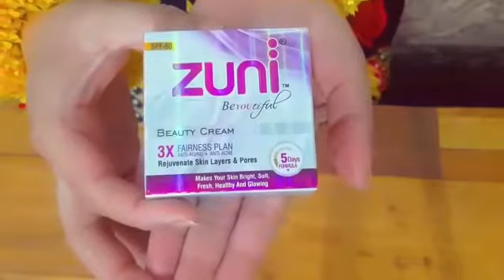zuni whitening cream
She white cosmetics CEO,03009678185